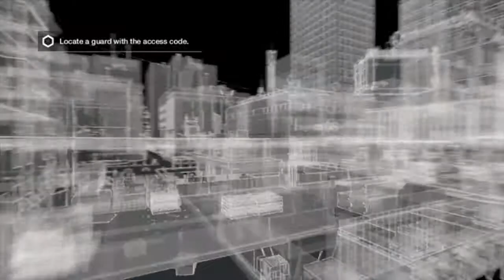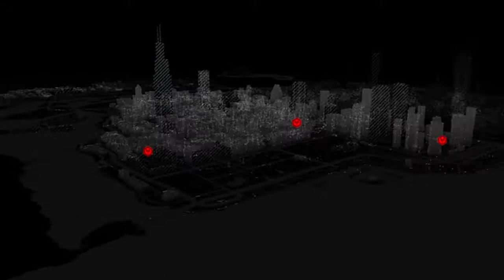WATCH_DOGS part 2